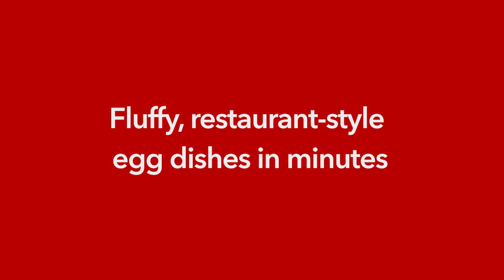Egg Mixer - Whiskware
Think of it as your one-stop shop for a protein-packed breakfast.

Whip up omelets, scrambled eggs, french toast batter, frittatas, quiches, and more with the Whiskware™ Egg Mixer. Simply add your ingredients, toss in the BlenderBall®, and shake. Inspired by the tried-and-true design of the wire whisk, the BlenderBall® whips up the fluffiest egg dishes in seconds.